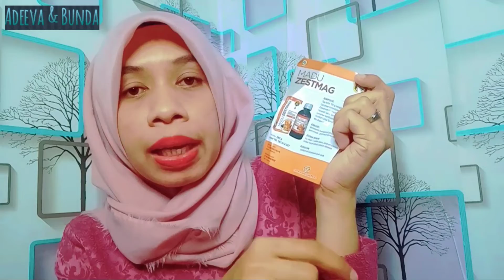LUAR BIASA KHASIAT MADU ZESTMAG UNTUK ASAM LAMBUNG DAN MAAG | TESTIMONI & REVIEW MADU ZESTMAG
Adeeva & Bunda